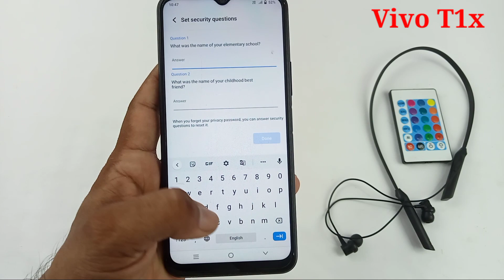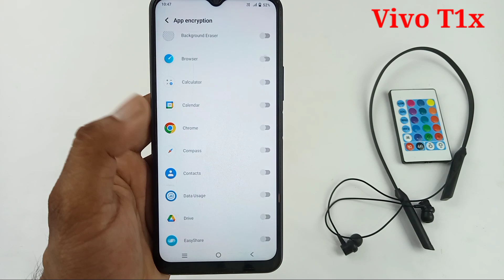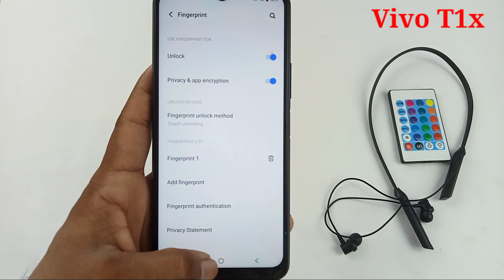Vivo T1x app lock fingerprint /Vivo T1X fingerprint app lock setting /Vivo T1x fingerprint app lock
video mein humne aapko bataya Vivo T1x mobile mein kisi bhi apps per fingerprint lock Kaise lagaya jata hai

topic cover
1. Vivo T1 X fingerprint app lock setting
2. Vivo T1 X app lock fingerprint
3. Vivo T1X me app me fingerprint lock Kaise lagaen
4. Vivo T1x me app me fingerprint lock kaise kare
5. Vivo T1x